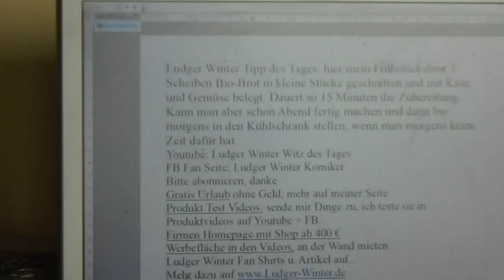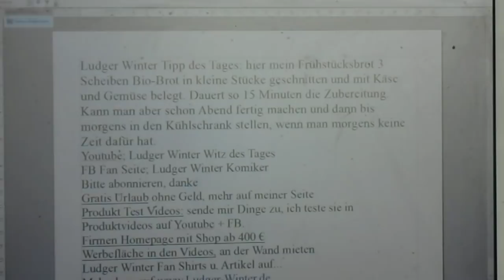1447 Ludger Winter Tipp des Tages alles Gemüse aufs Brot und ihr werdet 120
1447 Ludger Winter Tipp des Tages alles Gemüse aufs Brot und ihr werdet 120  Spart Milliarden für Tabletten die man dann nicht braucht.wenn man das früh genug macht.
Ludger Winter Tipp des Tages: hier mein Frühstücksbrot 3 Scheiben Bio-Brot in kleine Stücke geschnitten und mit Käse und Gemüse belegt. Dauert so 15 Minuten die Zubereitung. Kann man aber schon Abend fertig machen und dann bis morgens in den Kühlschrank stellen, wenn man morgens keine Zeit dafür hat.
Youtube; Ludger Winter Witz des Tages
FB Fan Seite; Ludger Winter Komiker
Gratis Urlaub ohne Geld, mehr auf meiner Seite
Produkt Test Videos: sende mir Dinge zu, ich teste sie in Produktvideos auf Youtube + FB.
Firmen Homepage mit Shop ab 400 €
Werbefläche in den Videos, an der Wand mieten